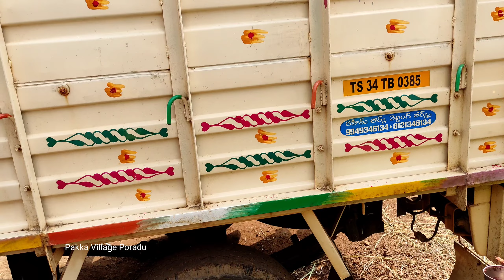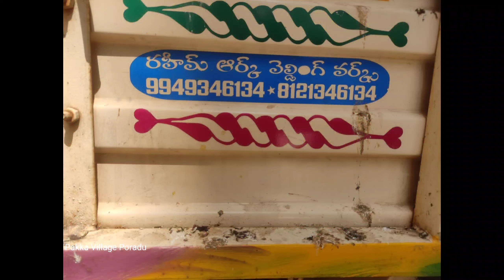పూజ ఎప్పుడు చేయాలి | పూజకు ఎం ఎం కావాలి | Pooja Yeppudu Cheyali | Ashok Lyeland Bandi Pooja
ashok leyland new price hyderabad
ashok Leyland for sall